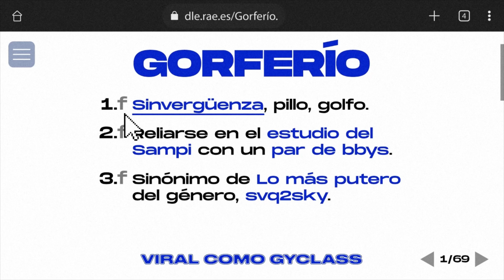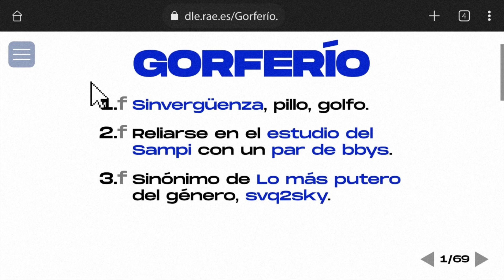2PA2 - XANDROVV, GYCLASS (10. GORFERÍO)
CANCIÓN NÚMERO 10 EN EL ALBUM DE GORFERÍO.